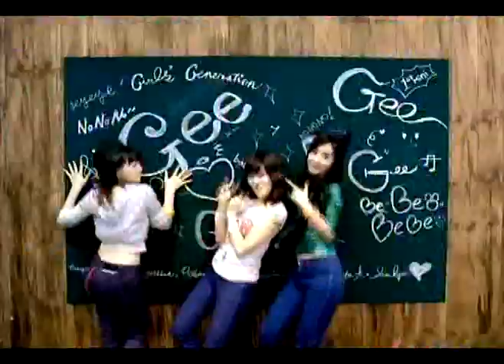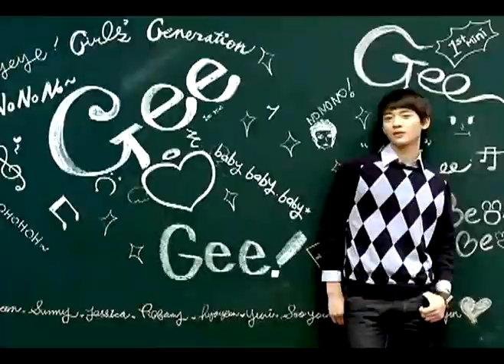【Ｓａｓｓｙ Ｇ'ｚ】 표지［Ｇｅｅ］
After a really long wait our group dub of Gee is finnally out ^^
it took a while and i had to remix it because the project dissapeared i think it actually sounds better xD

Cast list: (in order of solo(+ speaking parts and background sounds)
Ange (froghaterk)
Karu (lovablekarupin)
Celia (xoxosetsunaxoxo)
Yasmine (JapanXgirl)
Nyanko (Nekochannyannyan)
K (chibikonkon)
Aurora (aurorazx)
Jenna (Spicyxchara)
Zoey (TemariTheSandNinja)